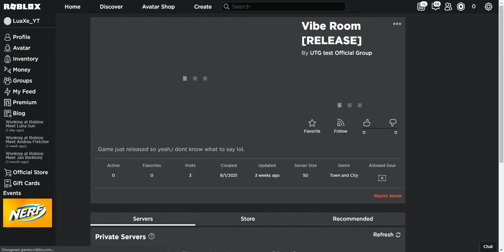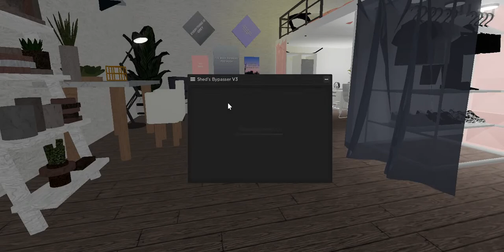FE Chat Bypass - Shed's Bypasser V3 Showcase [LuaXe]